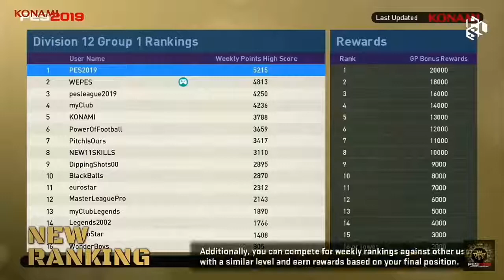Pes 2019 android